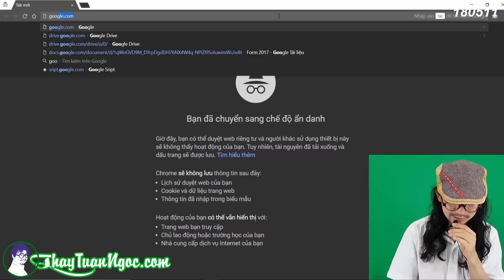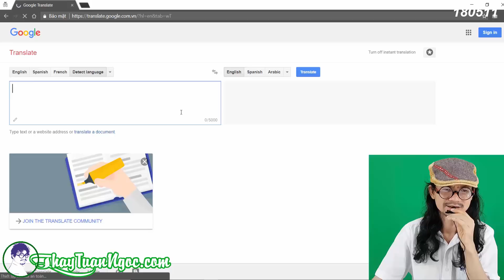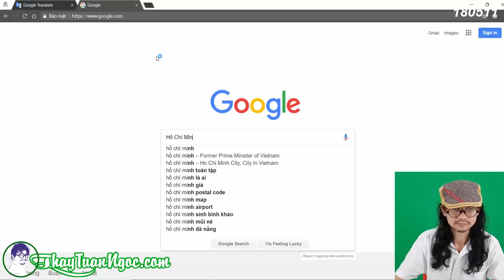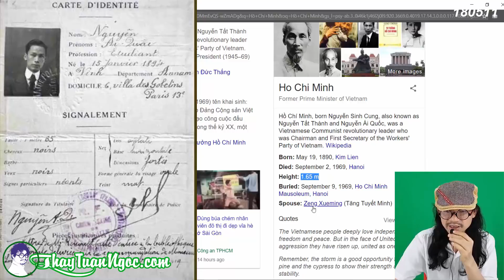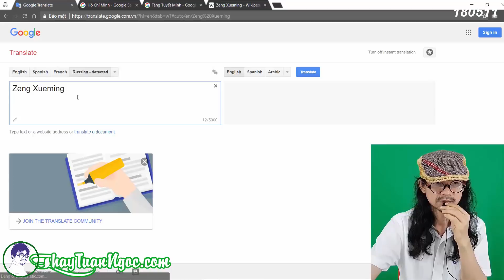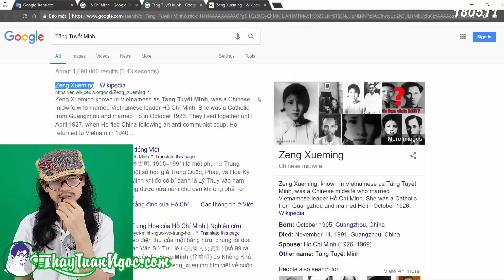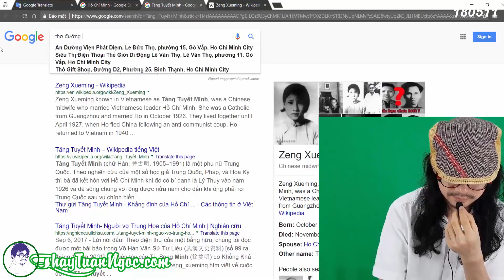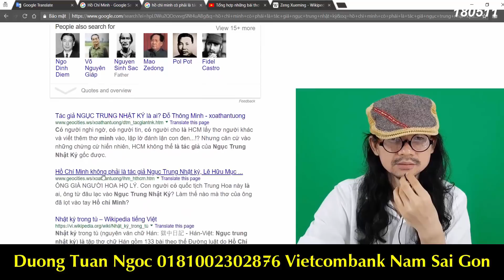Phản đối hành động BÔI NHỌ BÁC HỒ của Giáo Sư HOÀNG CHÍ BẢO